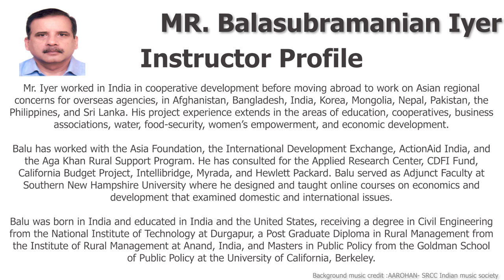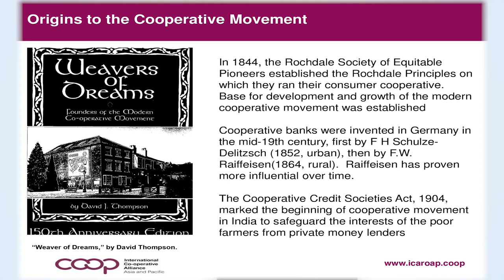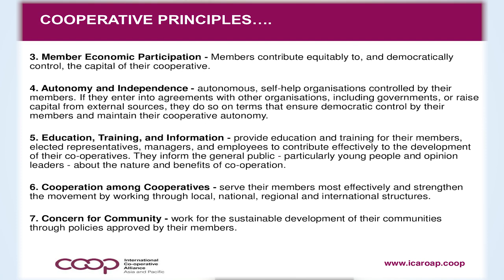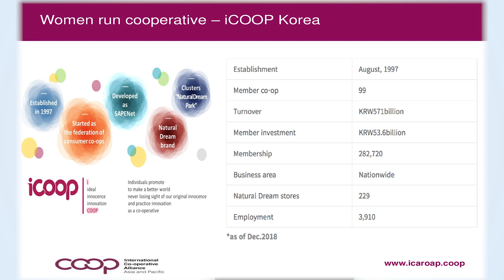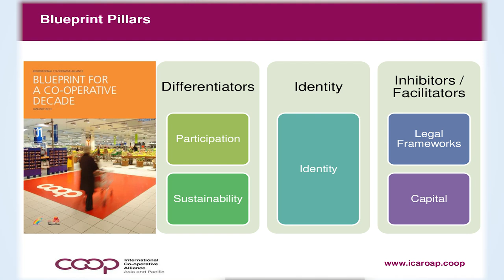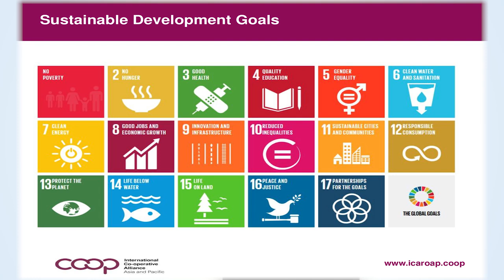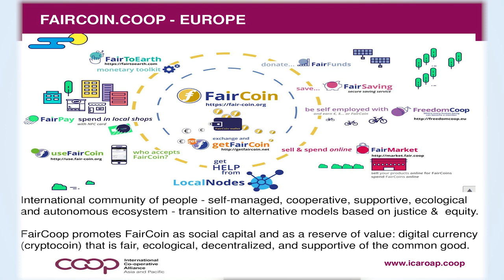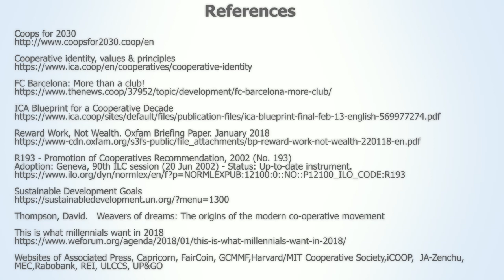Sustainable Development through Cooperatives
Course Outline:
Statistical highlights of cooperatives
What is a cooperative – definition
Cooperative values and principles
Examples from cooperatives in India and elsewhere
Global issues and their impact (inequality, demography (youth, aging), women, climate change,…)
Relevance of cooperatives in addressing current issues
Examples from the International Cooperative Alliance and country level

Lecture by:
Balasubramanian Iyer

This lecture is part of the refresher course - "Contemporary issues in Economics",  conducted by the National Resource Centre, Shri Ram College of Commerce, SRCC, under ARPIT 2019 (Annual Refresher Programme in Teaching), as part of Pandit Madan Mohan Malviya National Mission on Teachers and Teaching of Ministry of Human Resource Development (MHRD), Government of India